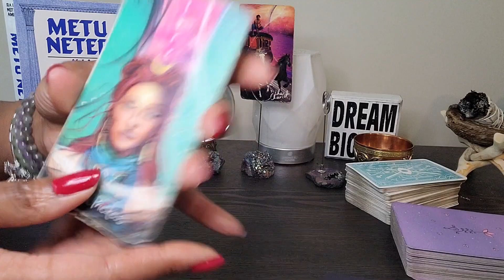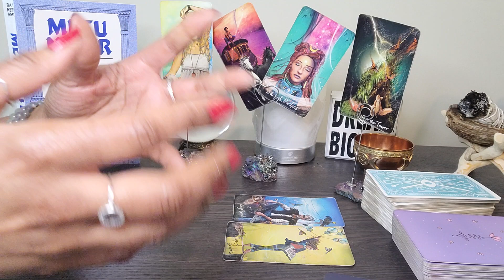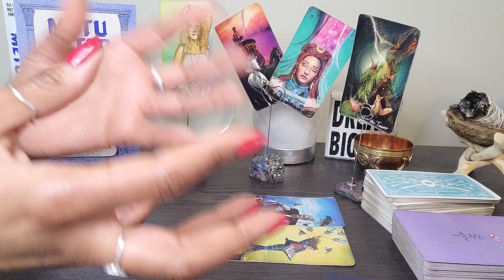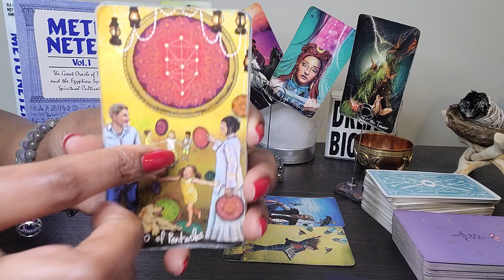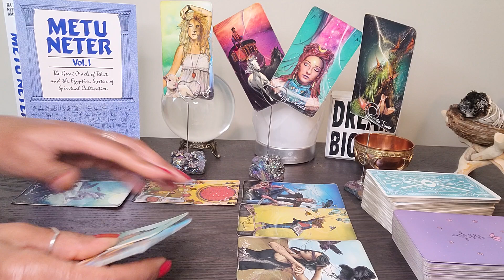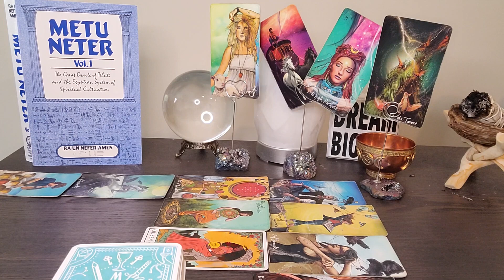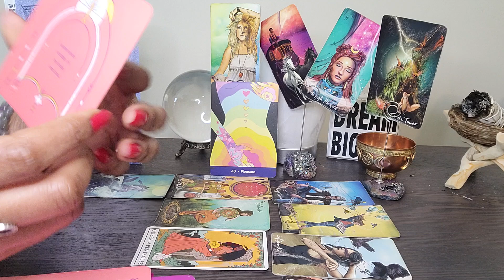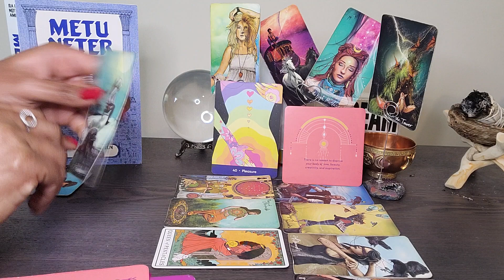Virgo: As much as they'd like to hate U, things are changing b/c of what they indirectly heard....